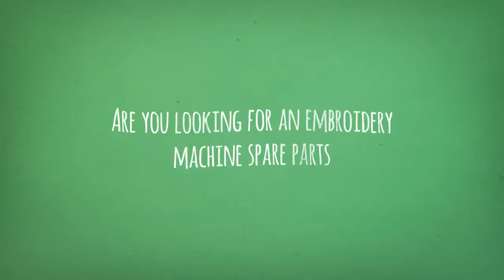BSbrand Manufacturer and Supplier of embroidery machine spare